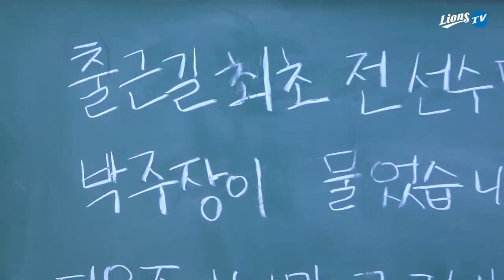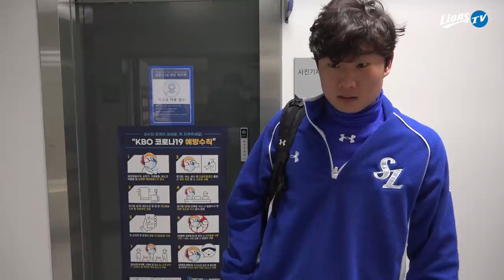[라이온즈tv] 박해민이 던진 질문과 함께 '이원 출근길' 🏕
전 선수단이 라팍과 경산에 각각 모이는 날
라이온즈tv도 '주장' 박해민의 아이디어와 함께 라팍과 경산에서 선수단을 맞았습니다.

🗣 주장의 날카로운 질문
[타자] 4타수 무안타 vs 6타수 1안타 선택하기
[투수] 4볼넷 1실점 vs 안타-안타-3점 홈런 3실점 (홈런 세 방으로 이해 ㅜㅜ)